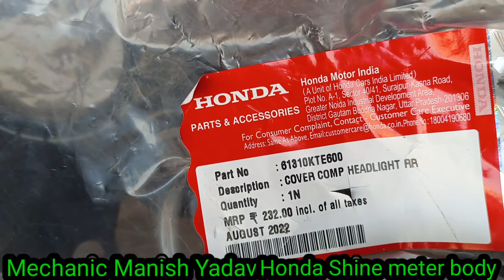Honda Shine meter body original